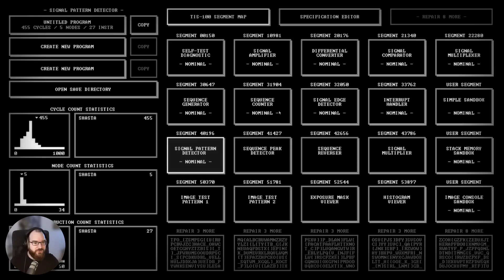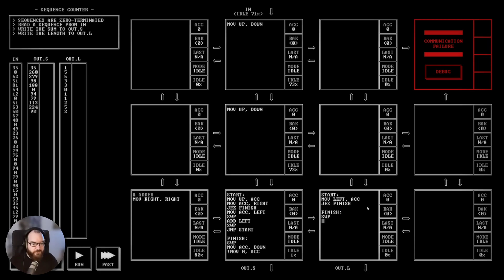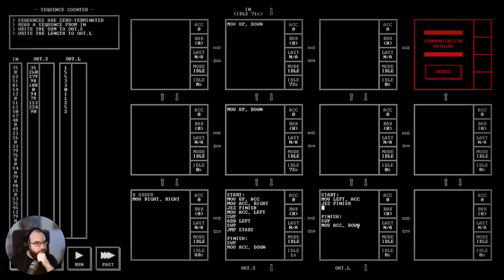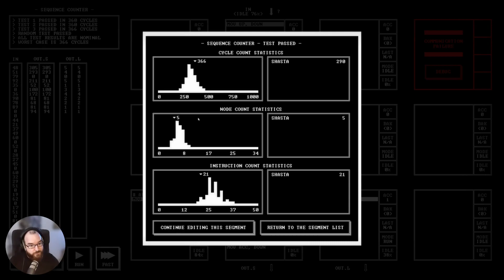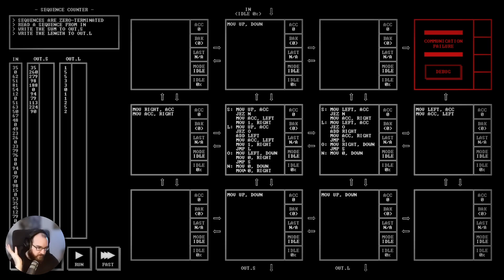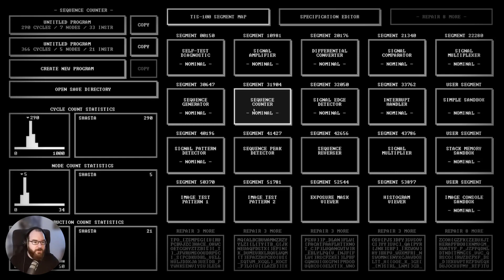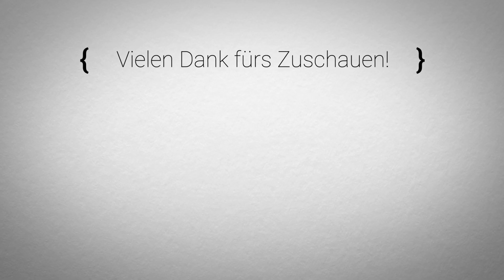🖥️ Let's Play TIS-100 #04